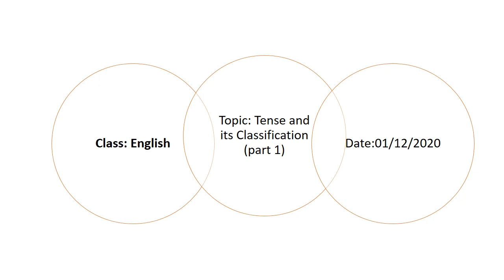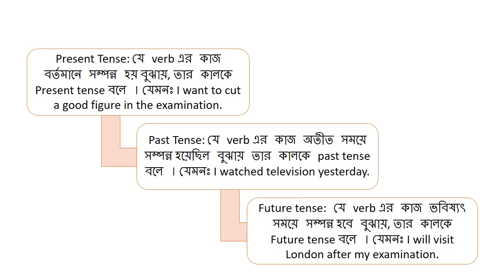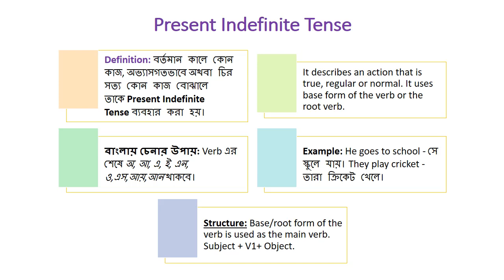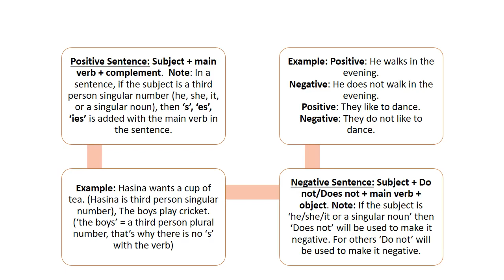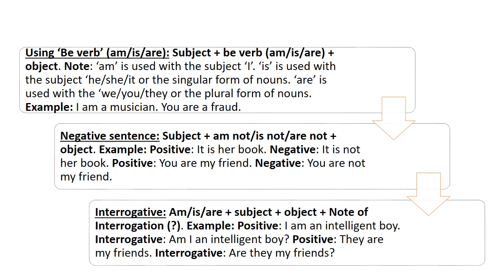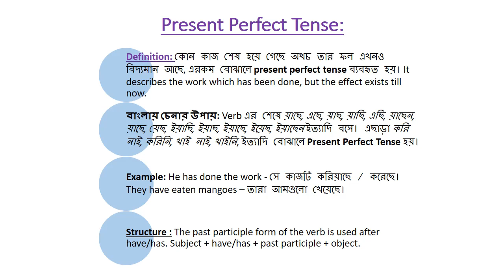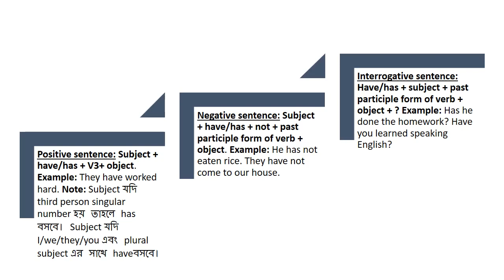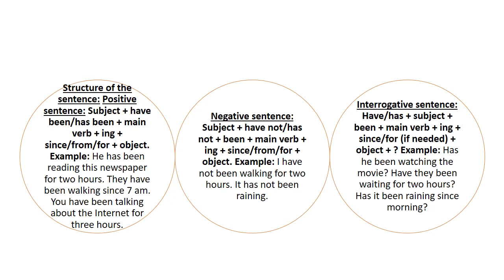FNC20-21 | Class 78 | 01.12.2020 | English | Feni National College Online Class